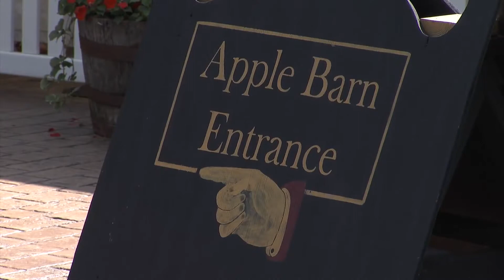Edwards Apple Orchard reopens for 2021 season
While it may have felt like 100 degrees on Friday, the Stateline-area marked the unofficial start of Fall that comes with the opening day of Edwards Apple Orchard.